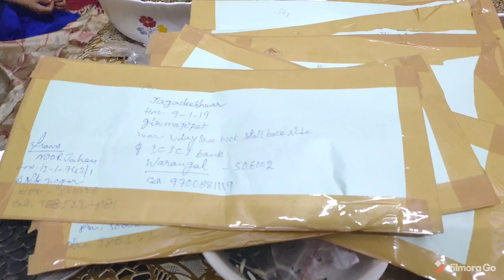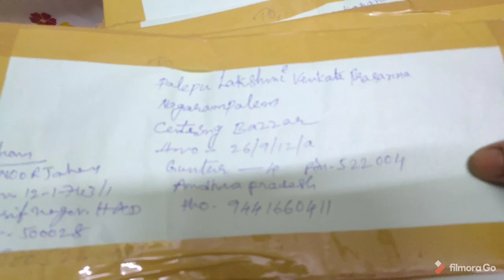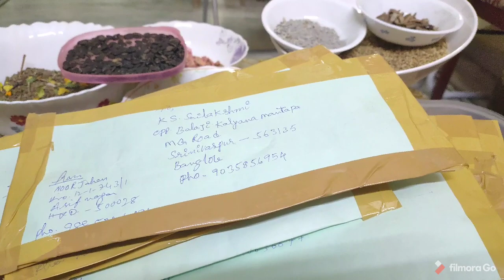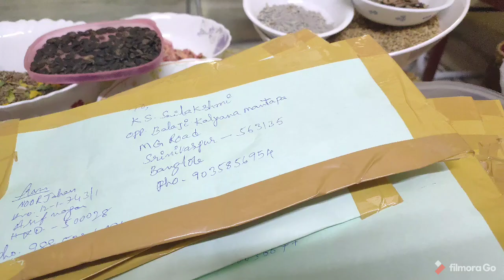నేను ఒంగోలు తీసుకు వెళుతున్న విత్తనాలు/నేను పంపిన ఊరు వారు ఇవ్వడానికి ప్రయత్నం చేయండి 🙏🌱